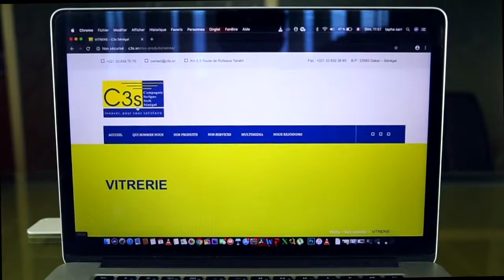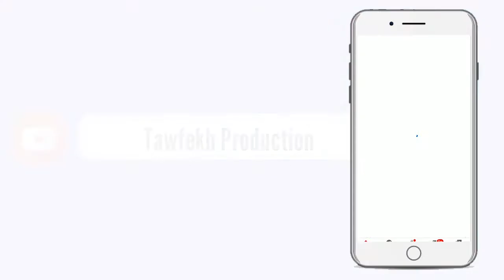Mauvaise gestion à Dakar Dem Dik Le président Macky Sall est responsable de